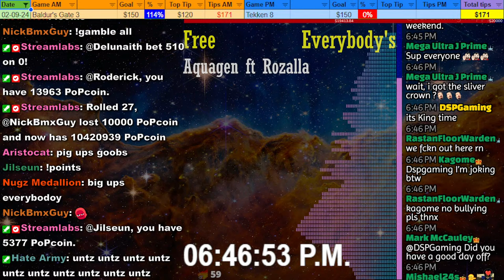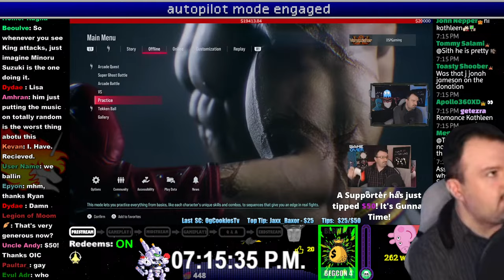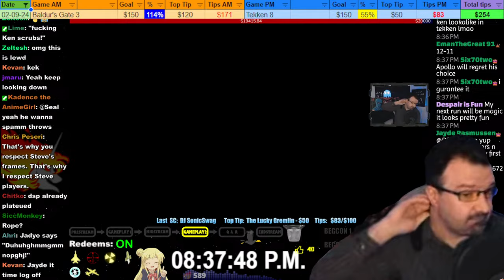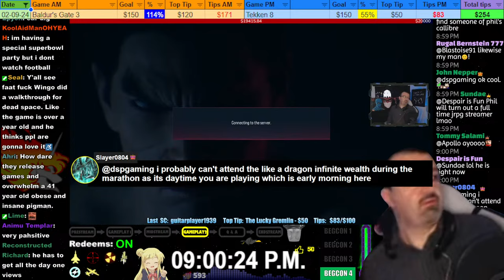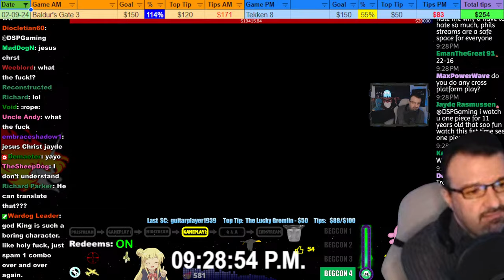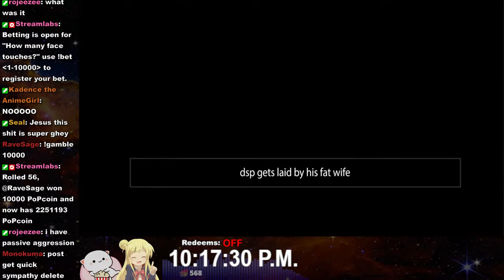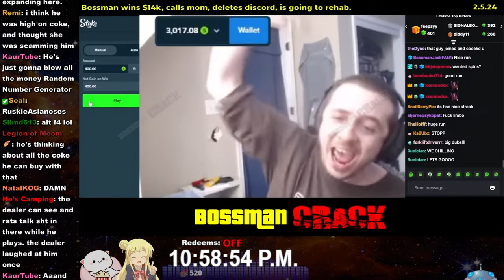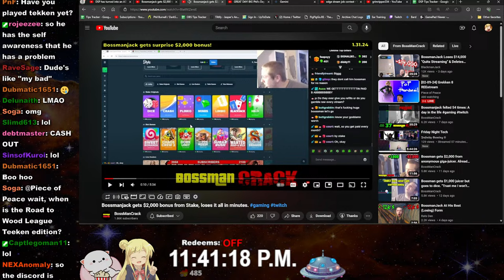[02-09-24] Grekken 8 REEstream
0:00:00 - BGM only
0:10:53 - Prestream
0:12:53 - DSP start
1:41:12 - Midstream
3:05:31 - Endstream
3:11:24 - Boogie video
3:16:10 - Bossmanjack pt.1
3:32:02 - Hate Army videos
3:44:36 - The Daily Fap
4:06:48 - Bossmanjack pt.2

If you enjoy my content and would like to send some money my way, please instead consider sending a donation to the Best Friends Animal Society